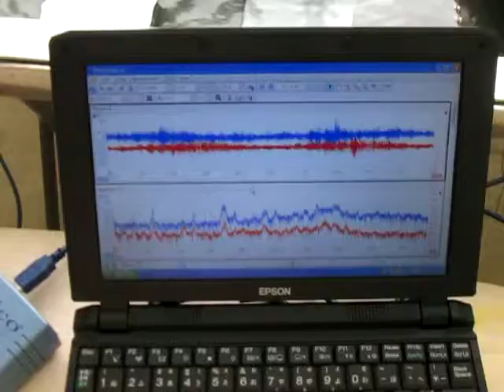オリジナル超音波実験 （超音波システム研究所 Ultrasonic-labo）